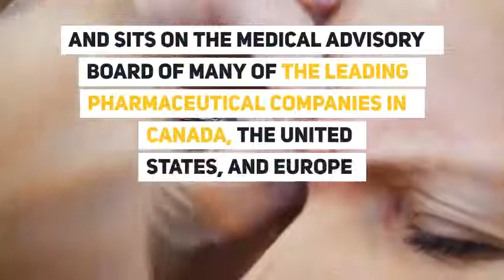Dermal Fillers : Everything You Need To Know About Them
Dr. Swift is a pioneer of the comprehensive approach to combining fillers with other non-surgical treatments (like Botox Cosmetic® and skin treatments) to maximize each individual's beauty potential.